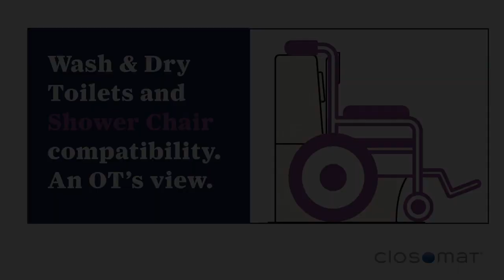Wash & dry toilets and shower chair compatibility: An OT's view.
With shower chairs accounting for a large number of adaptations with a wash & dry toilet, it's vital that the chair not only fits over the toilet, but provides the user with a seamless and effective outcome.
Often the focus remains on the products rather than the end-user's experience, which ultimately provides a negative experience.
Here we explore the thoughts of two senior OT's, who use activity analysis and a holistic approach to cover the topic of 'compatibility'.

For more information about Closomat Wash and Dry Toilets please